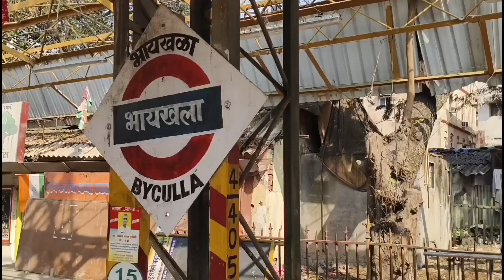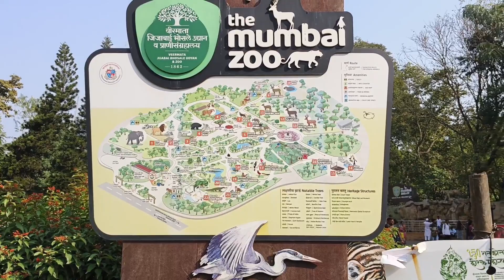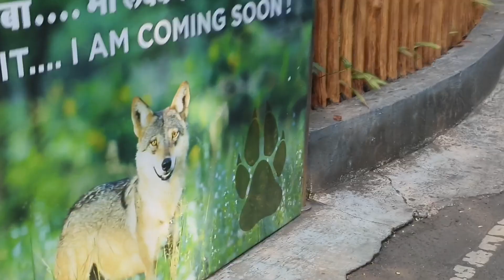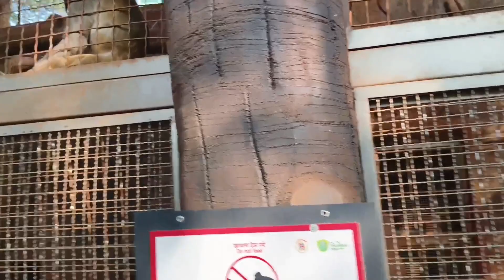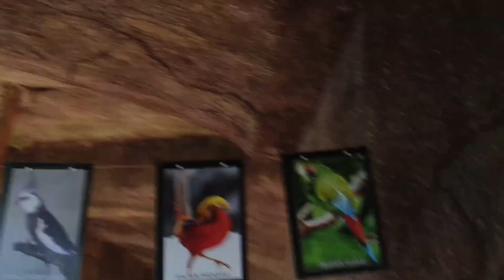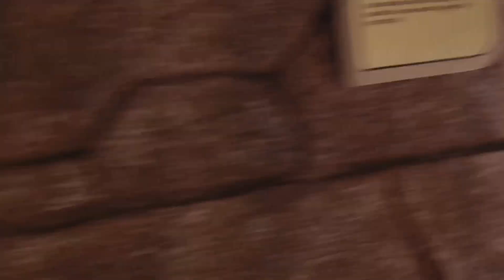रानीबाग जू सिर्फ़ 50/- में घूमें पूरा पार्क | Bhayculla East Mumbai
रानीबाग जू में आपको रियल देखने को मिलेगा| बाघ, हिरण, हिप्पो, बन्दर ,पंक्षी, मगरमच्छ, कछुवा,

ये पार्क सुबह से शाम पांच बजे तक चालू रहता है| आपको आना है दादर या सीएसएमटी लोकल ट्रेन से भायखल्ला ईस्ट मुंबई में

          🙏   |  हेलो दोस्तों  सपोर्ट करें |  Thank you 🙏